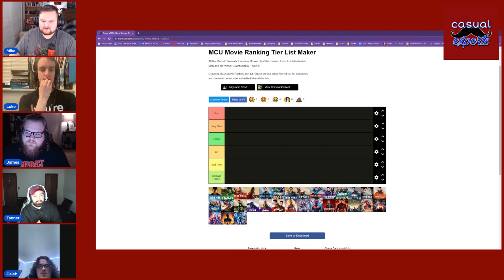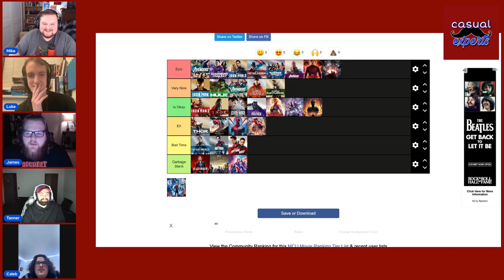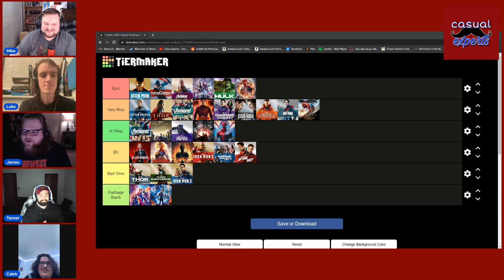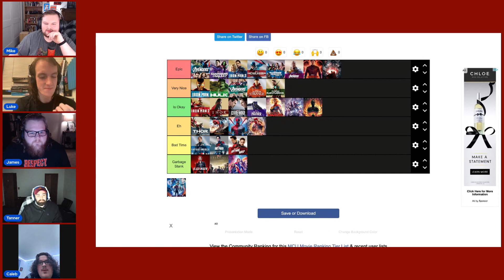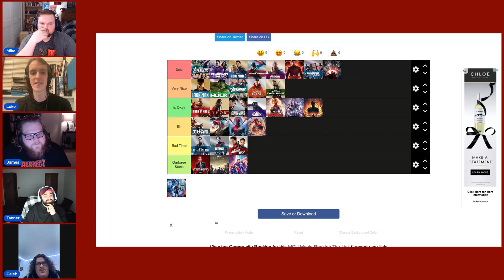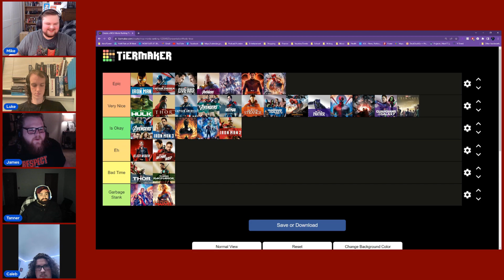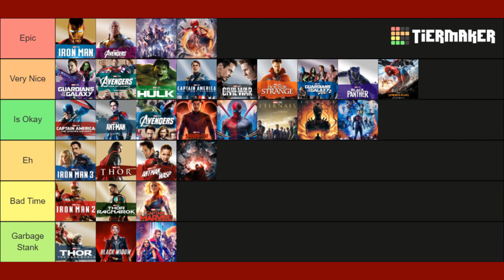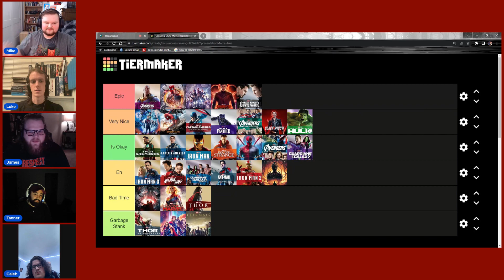Ranking the MCU Movies (Tier List Style)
'Guardians of the Galaxy Vol. 3' is hitting theater this weekend, so what better time than now to rank the 31 (yes, it's that many) previous MCU films! In this video Casual Experts Mike and Luke along with a few guest to the channel will be made their personal rankings of all the MCU movies and then compared and discussed them.
Chapters:
Intro/Technical Bumbles: 0:00
Making the Lists/Shenanigans: 2:05
Unveiling the Lists: 3:02
Discussion: 10:56
Outro: 37:46